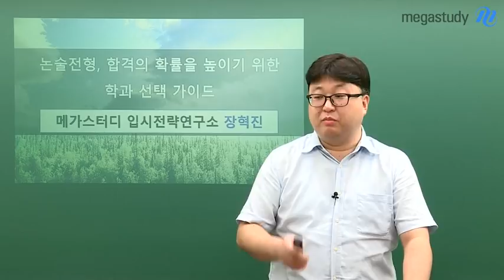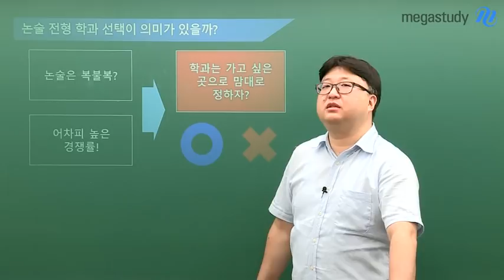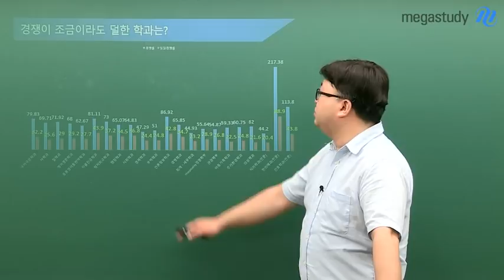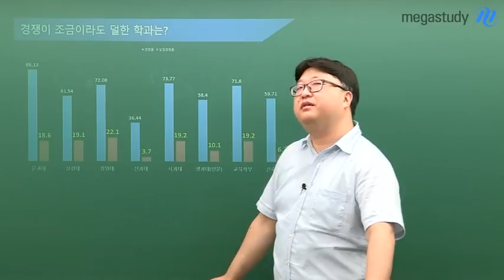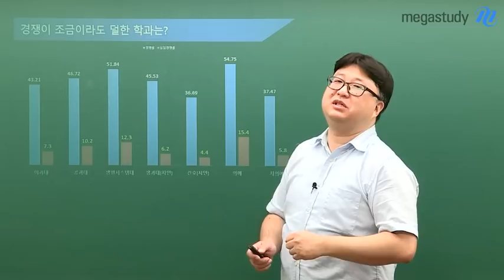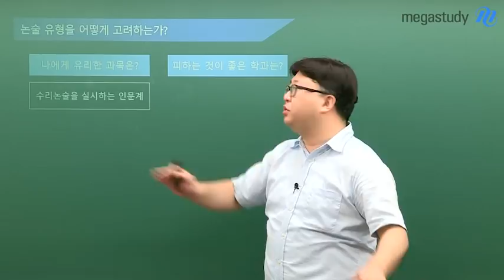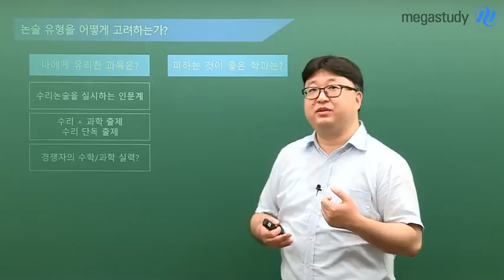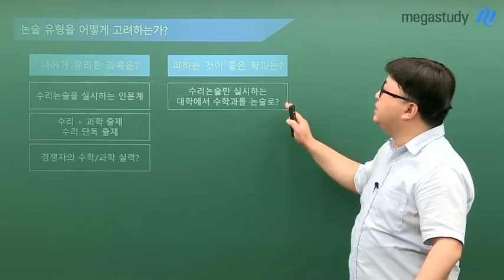[메가스터디] 논술 전형 - 합격의 확률을 높이기 위한 학과 선택 가이드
- 논술은 복불복? 원하는 학과를 무조건 써도 되는가?
- 합격을 높이기 위한 학과선택의 방법
메가스터디 대입컨설팅센터 장혁진 대표수석연구원